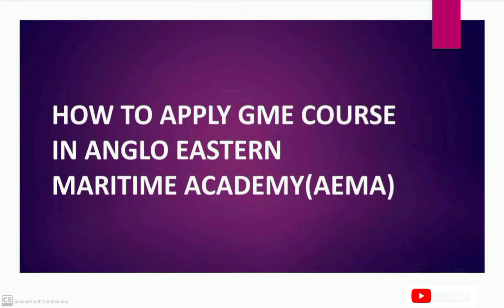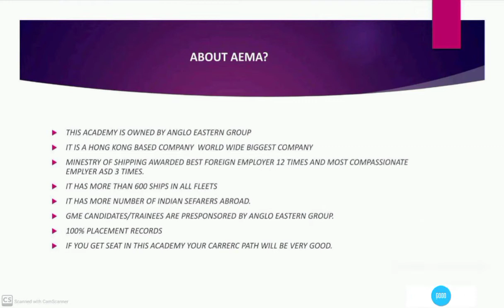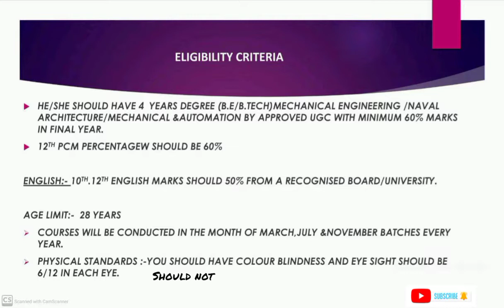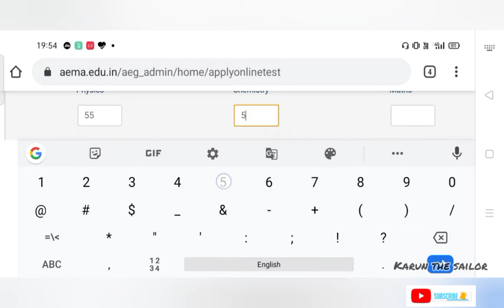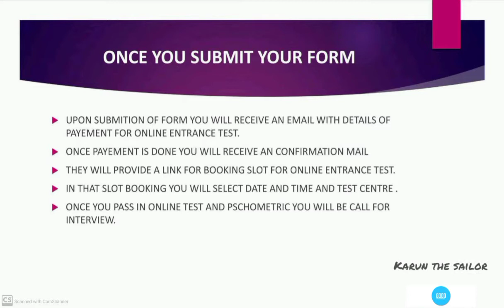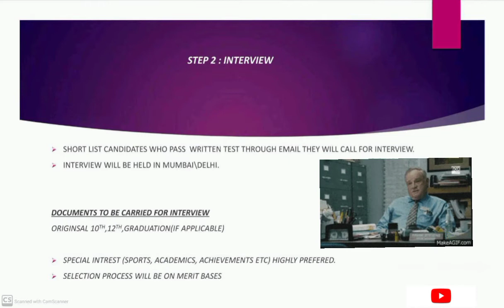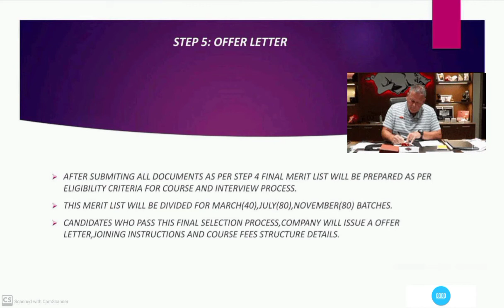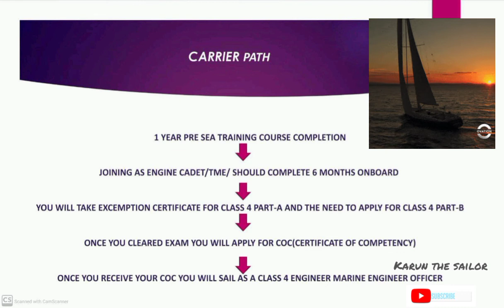Merchant Navy | Merchant Navy After Mechanical Engineering | Merchant navy Status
Hello viewers welcome to my channel  karun the sailor .in this video i explained about Anglo eastern company shortly and also clearly explained the elibility criteria and interview procedure and how to apply for course in power point presentation so please don't skip the video watch from first .

00:00.  Introduction
0:58.    Topics I will cover in this video
01:38.   Top colleges for GME course
02:06.    About AEMA
03:35.       GME course details at AEMA
04:54.     Elegibility criteria for AEMA
06:26.     How to apply online application for AEMA (with video)
11:14.    Interview selection process at AEMA
18:36.    Carrier path as a GME

All slides are in English explaination in telugu .